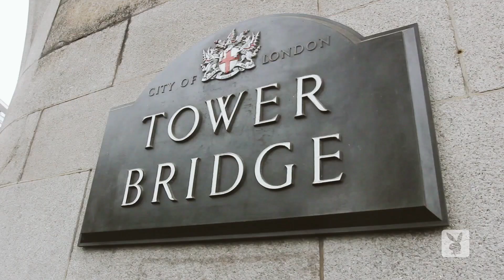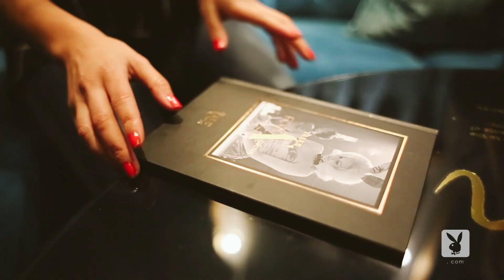PLAYBOY ABROAD #24 | United Kingdom - Jasmine Jardot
Head to London with photographer Ana Dias and model Jasmine Jardot for this episode of Playboy Abroad. The city itself is quite cold, but it heats up quickly when Jasmine starts to show off her sexy dance moves for a 'Flashdance' themed photo shoot.

Photography: Ana Dias
Model: Jasmine Jardot
Makeup & hair: Luciana Andriano
Video: Marta Mota